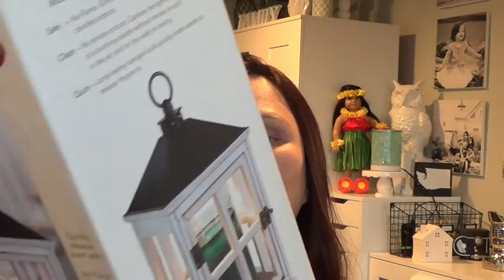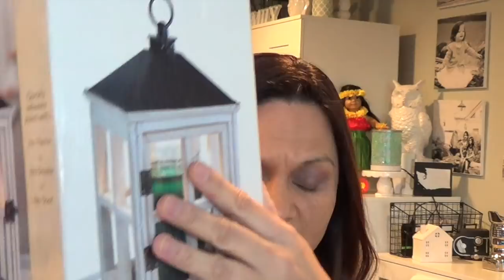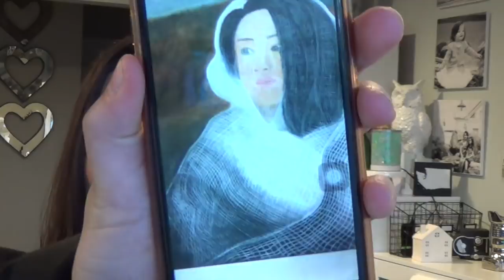Bath and Body Works HAUL